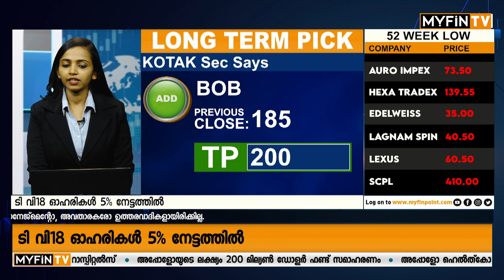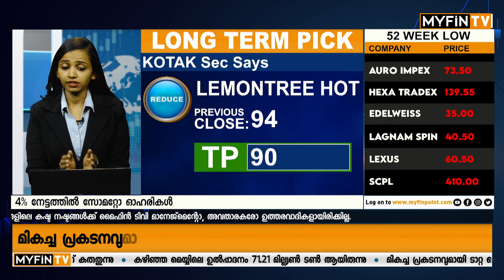കഴിഞ്ഞ വർഷത്തെ നിക്ഷേപ വളർച്ച എങ്ങനെ ? Pvt Bank VS Psu Banks | Banking Stocks Investments Malayalam